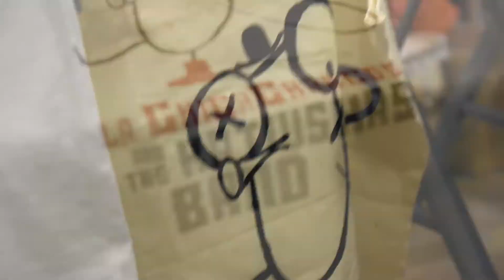PROMO ESTRENO "MI ISLA" TEATRO CIRCO DE ALBACETE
"Mi isla" es el nuevo disco y espectáculo de La ChicaCharcos and the Katiukas band.
Un trabajo en el que se mezcla la música en directo y el teatro para emocionar a gente pequeña y gigante.